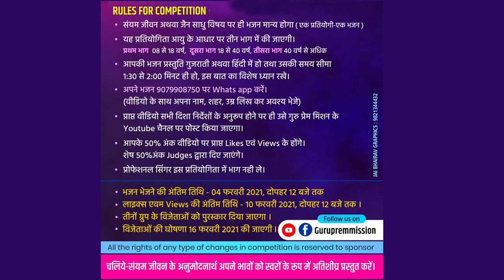NO 045 Megha munani